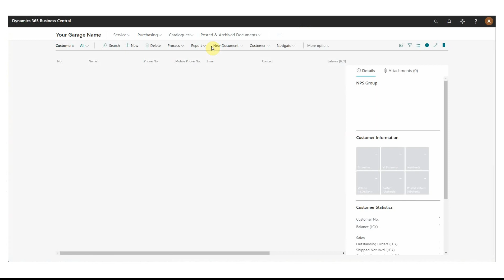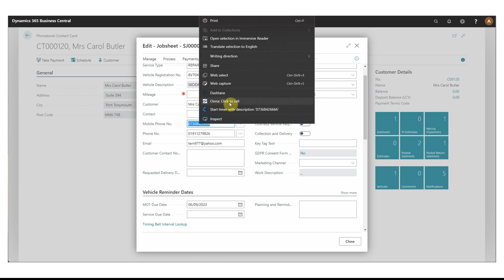Phone integration with Vostel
In this video, Rhys shows you how the Vostel phone integration works in Garage Hive including synced contacts and click-to-call.

What do you get out of this integration?

• Click to call. Call directly from Garage Hive
• Incoming notifications. Incoming calls display a popup notification with the Contact name if they are already a customer. Clicking on the popup opens a new Garage Hive tab allowing you to schedule a job, take payment and more!

If you are already a Garage Hive Customer please contact support.

For more information about Garage Hive or Vostel